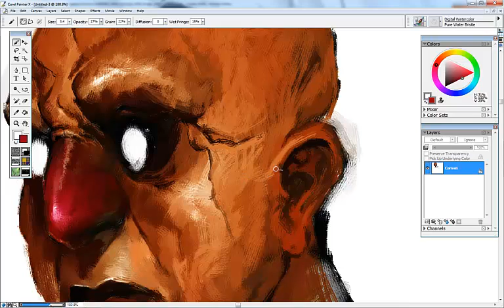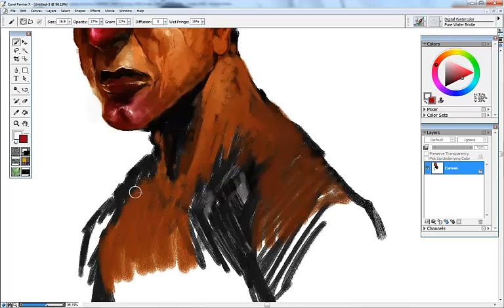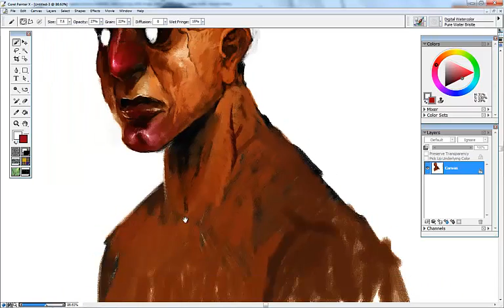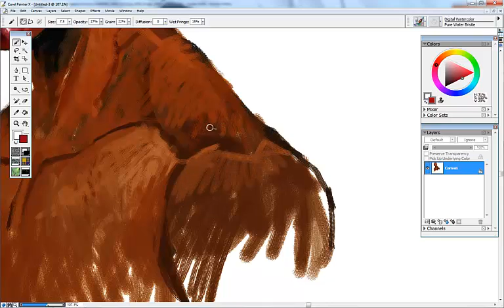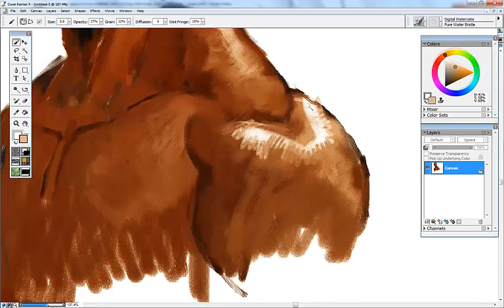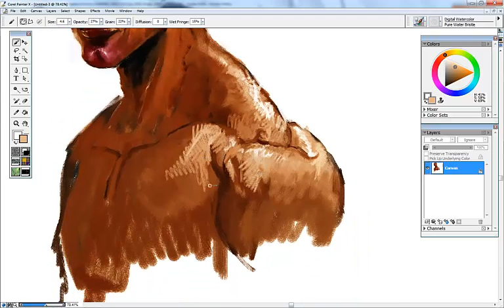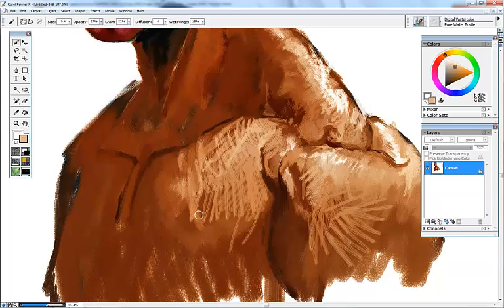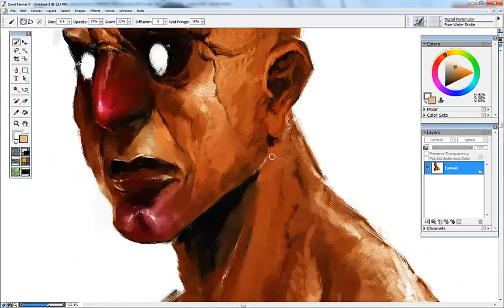Colouring 01 Part 2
The video  is in 200% speed.

Software: Corel Painter X
Brush: Digital Watercolor